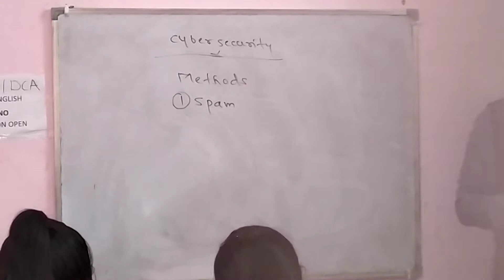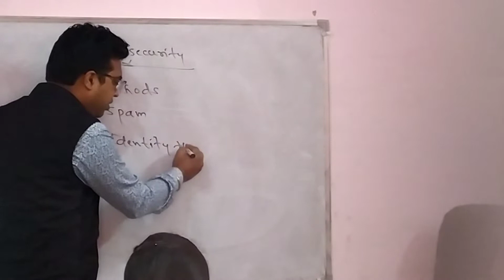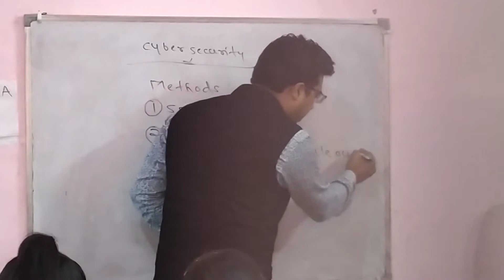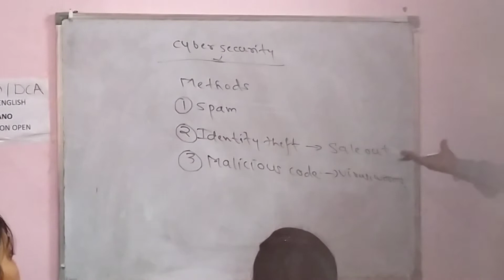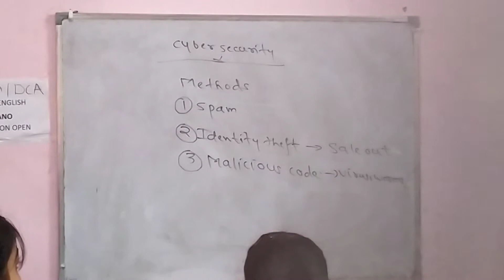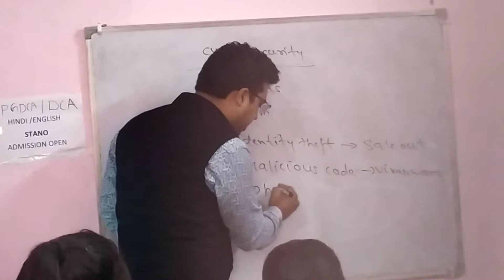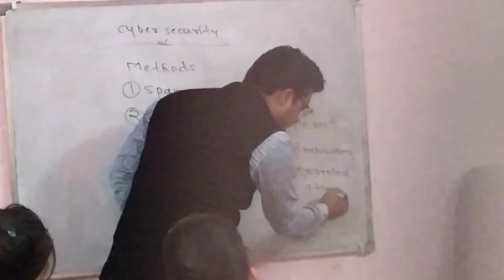cybersecurity VISTARFOUNDATIONJABALPUR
jabalpur video,
jabalpur video,
 30th-largest urban agglomeration. It is famous for its Dhunadhar fall and the white
jabalpur mp ,